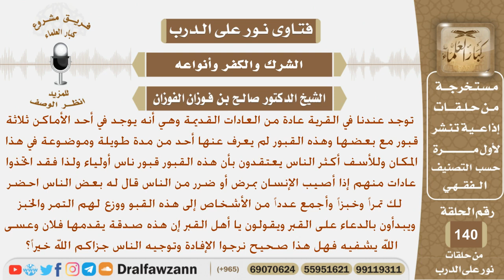ماحكم أخذ الخبز والتمر إلى القبور وتوزيعها على أناس ليدعون له بالشفاء إذا أصابه مصاب ما؟ الفوزان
نص السؤال:
توجد عندنا في القرية عادة من العادات القديمة وهي أنه يوجد في أحد الأماكن ثلاثة
 قبور مع بعضها وهذه القبور لم يعرف عنها أحد من مدة طويلة وموضوعة في هذا
 المكان وللأسف أكثر الناس يعتقدون بأن هذه القبور قبور ناس أولياء ولذا فقد اتخذوا
 عادات منهم إذا أصيب الإنسان بمرض أو ضرر من الناس قال له بعض الناس احضر
لك تمراً وخبزاً وأجمع عدداً من الأشخاص إلى هذه القبو ووزع لهم التمر والخبز
ويبدأون بالدعاء على القبر ويقولون يا أهل القبر إن هذه صدقة يقدمها فلان وعسى
 الله يشفيه فهل هذا صحيح نرجوا الإفادة وتوجيه الناس جزاكم الله خيراً؟
السيرة الذاتية :
للاشتراك في قناة الشيخ صالح الفوزان

رئيس الفريق
لمشروع كبار العلماء